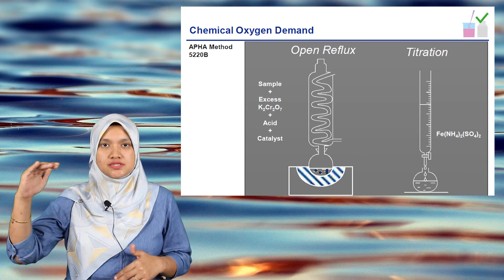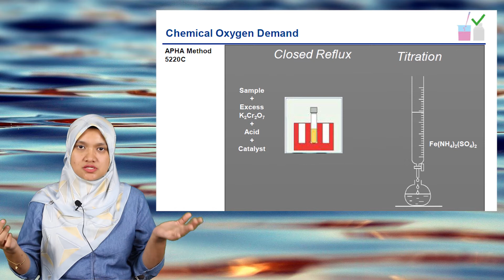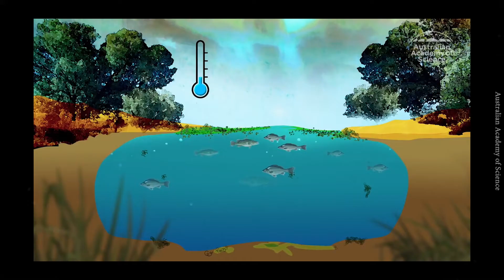What is COD?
Apa itu COD? Semestinya bukan Cash On Delivery.

Chemical Oxygen Demand, also known as COD, amount of oxygen consumed in a solution by chemical reactions in order to consume organic contaminants present, typically measured in milligrams per liter (mg/L).

COD allows to estimate the effect of discharging polluted wastewater in the environment. When effluents with high COD level are discharged in the environment, there will be a reduction of the dissolved oxygen (DO) available in that environment. Consequently, the ecosystem will suffer losses in that area until DO is back to normal levels. By determining COD the impact of the organic compound discharged into the environment can be estimated serving as a parameter for assessment of the water treatment efficiency.